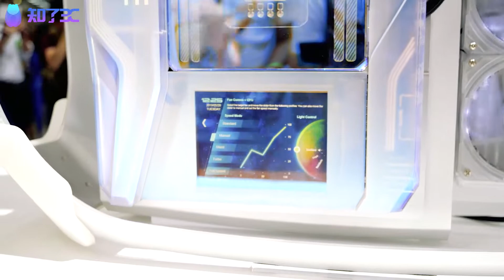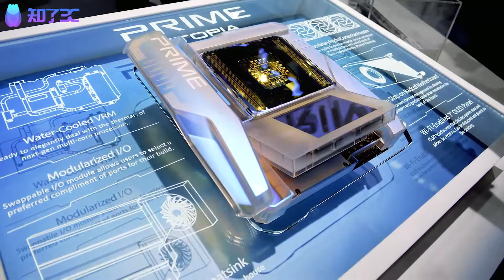台北电脑展华硕概念主板现身，也许这才是未来主板该有的样子！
2019台北电脑展华硕展出的一款概念主板，产品名称为华硕PRIME Utopia，具备模组化I/O，可拆卸式的7寸全彩OLED触控屏和PCIe插槽后置等特点；现场看真的非常具有科技感！